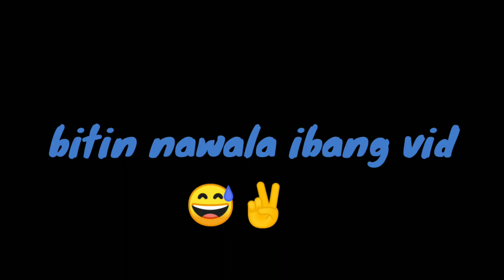Amazon River daw? Bakawan Tour (Gonewrong)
Fb: Ramdel Jr S. Ducut
Tw:@ramdelducute